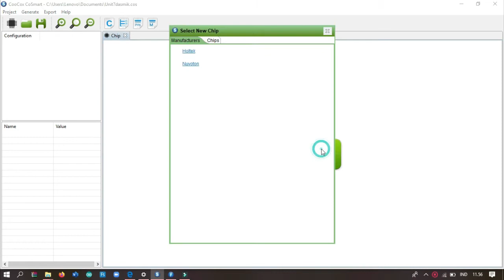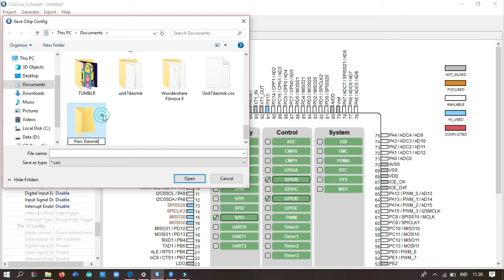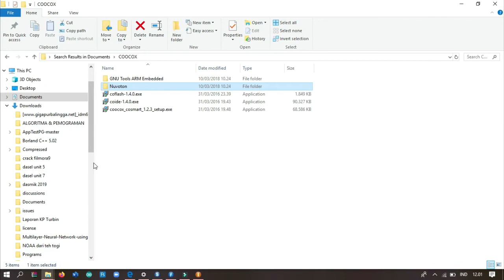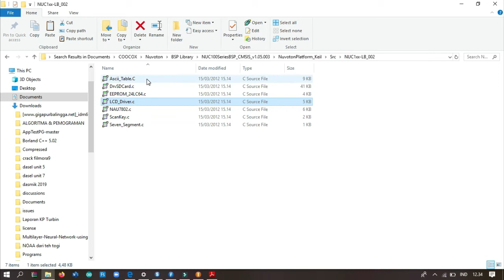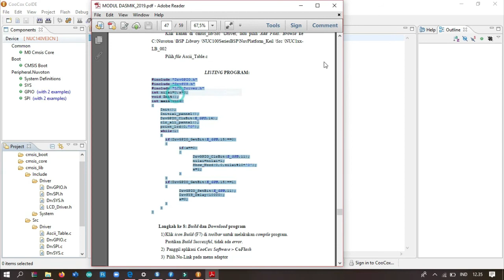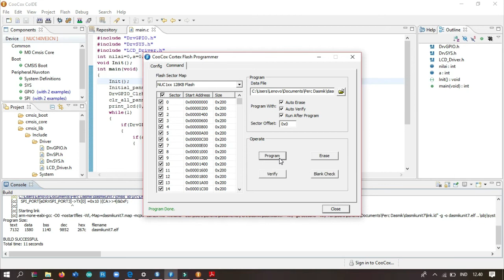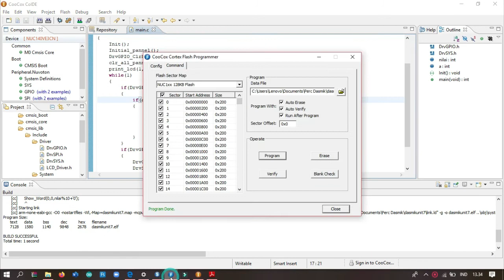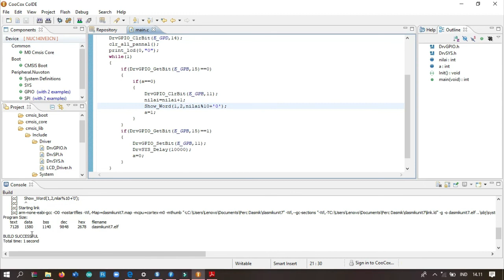Unit 7 - Counter Up (LCD) (Praktikum Dasar Mikroprosesor)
Selamat datang di Praktikum Unit 7.
Kali ini kita akan membahas tentang Counter Up (LCD).
Harap tonton video sampai selesai dan simak dengan cermat. Jangan lupa untuk dicatat di blangko,